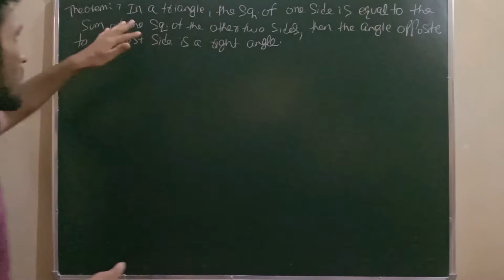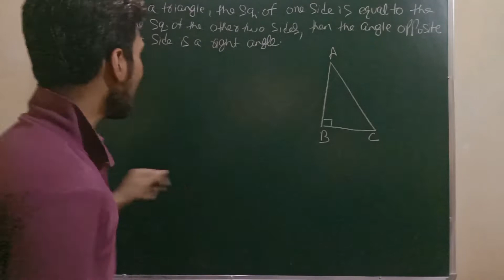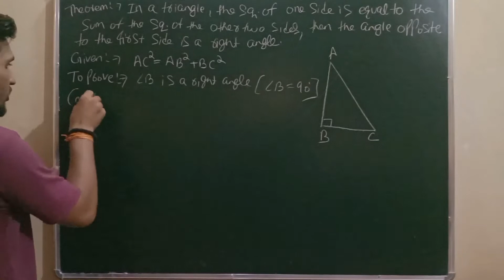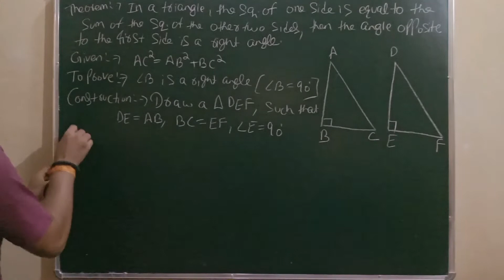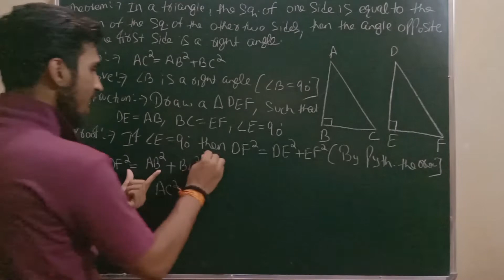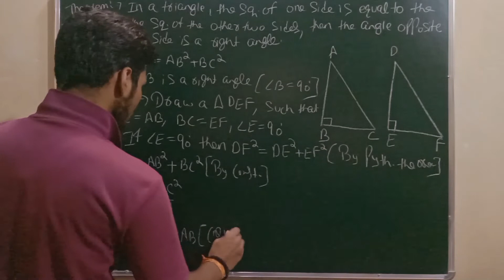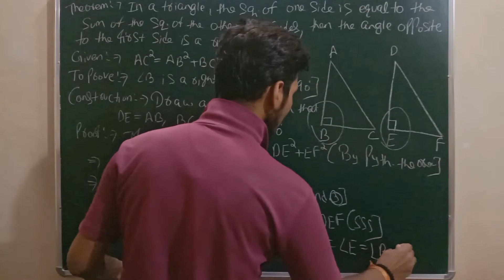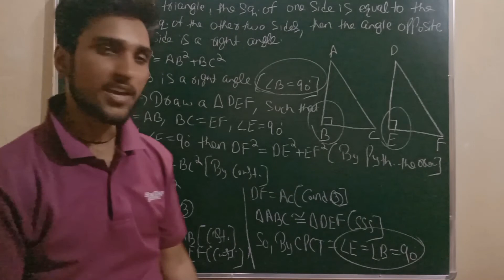Proof of converse of pythagoras theorem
in this video we are proving a theorem which is like:
In a triangle, if the square of one side is equal to the sum of the squares of the other two sides, then the angle opposite to the first side is a right angle.